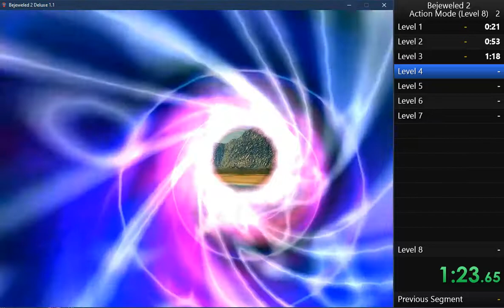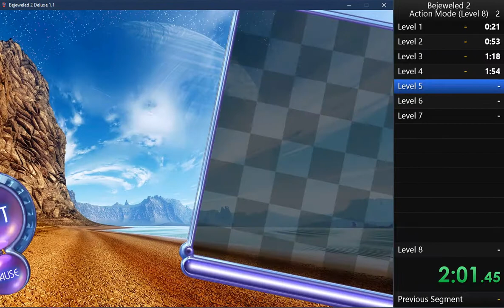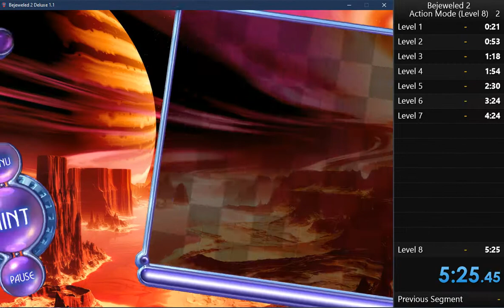Bejeweled 2 Action 8 levels speedrun - 5m 25s